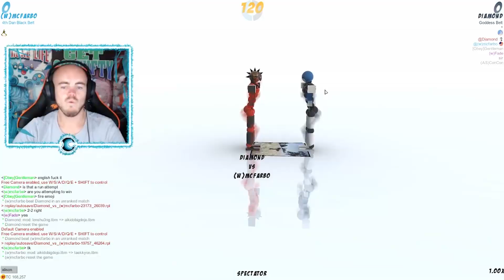POWERFUL KICK in Taekkyon ► Toribash World Championship #6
Sixth match in Toribash World Championship FINAL 2018

Toribash World Championship FINAL 2018
Diamond vs McFarbo

Sir, Stance,